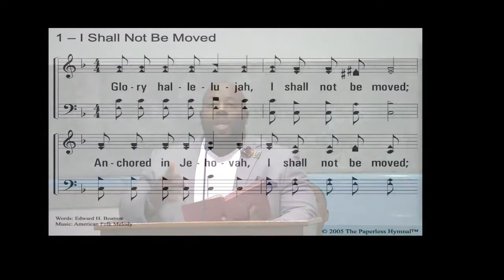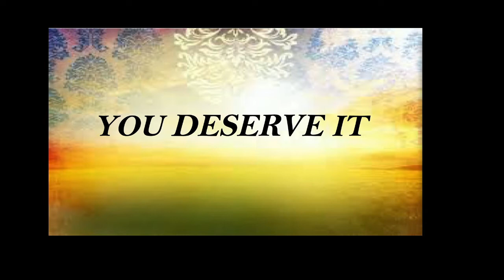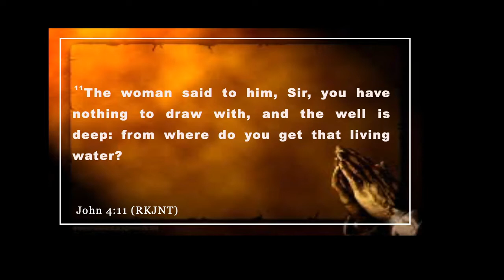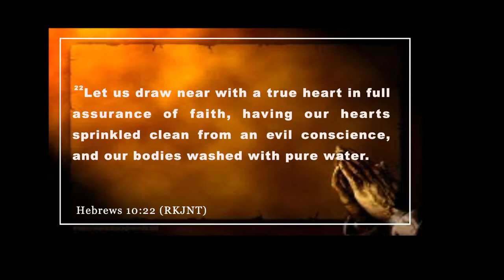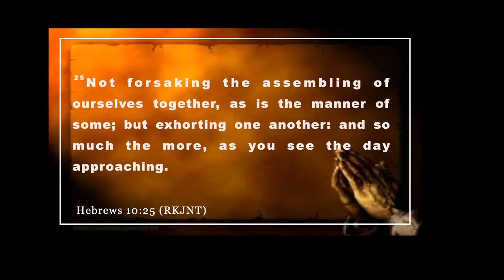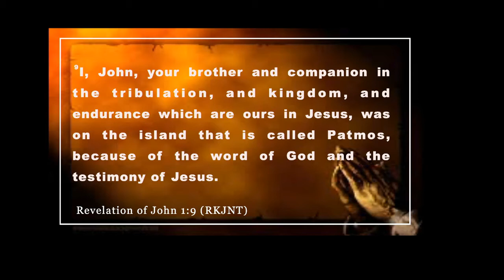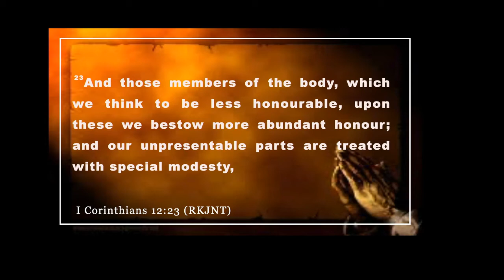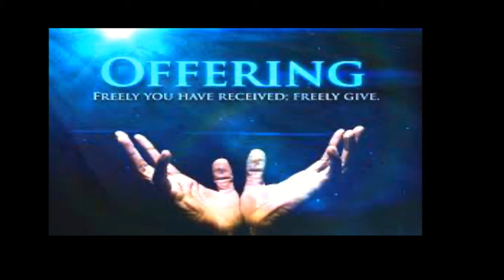Worshiping God | Emanuel White, Sr.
Sunday Worship Service 03/292020
John 4: 10 - 24